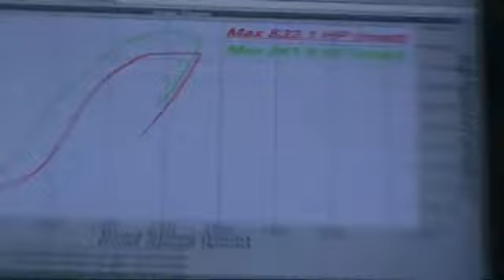33-ETA vlt racecar@ turbowerx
33-ETA vlt racecar@ turbowerx automotive dyno day